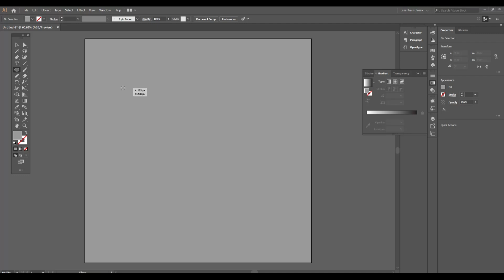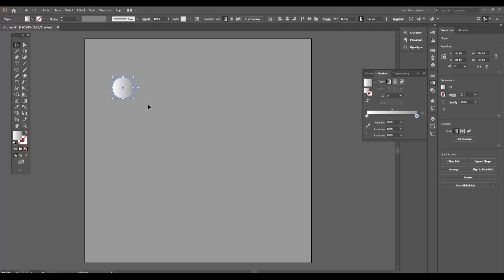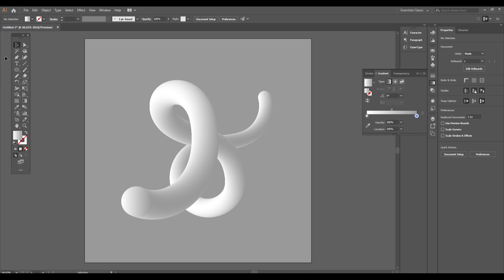How to Design a Bleed Tool Effect in illustrator | Adobe illustrator Tutorial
I will show you how to design | Make a Bleed Tool Effect  Way Don't forget to watch carefully till the end, and then write in the comment Section the most valuable information you found in this tutorial. thank you.!

how to design a bleed tool effect in illustrator,